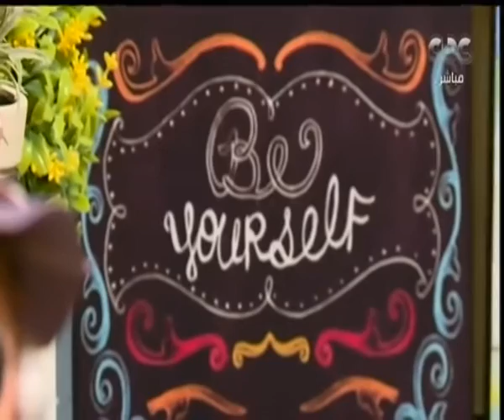هنا العاصمة |‎‫ ‎‎تقرير ‫..‬ هتجيب لوالدتك أ‫يه في عيد الأم‬ ؟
حلقة هنا العاصمة - الحلقة الثالثة من مسابقة هنا الشباب لرواد الأعمال ‬| حلقة 21 مارس 2017